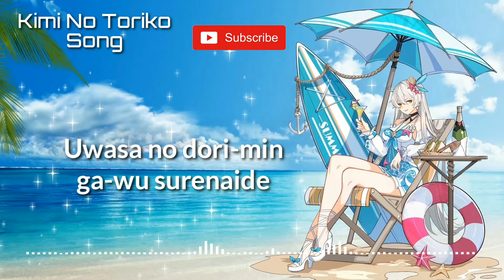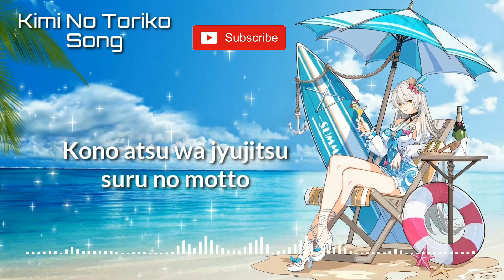KIMI NO TORIKO SONG (SUMMER TIME)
Summer song. I hope you will like it.

I hope the corona virus will gone forever.
Happy Summer!!

Semoga virus korona akan hilang selamanya.
Selamat Musim Panas!!